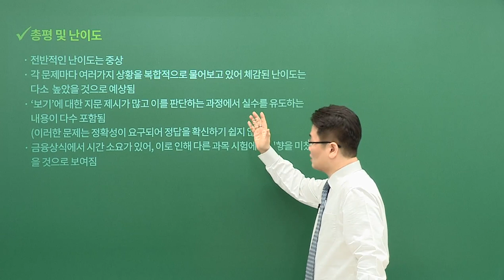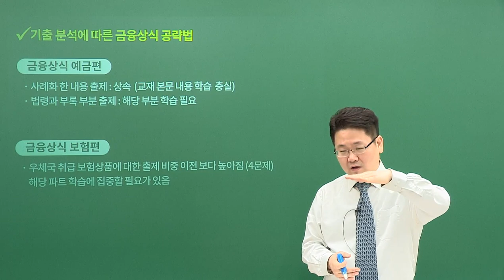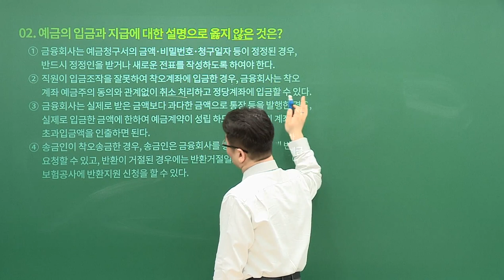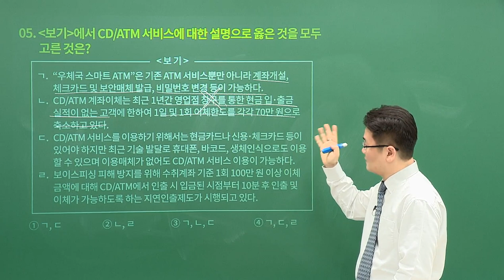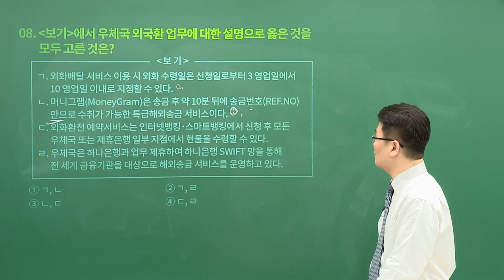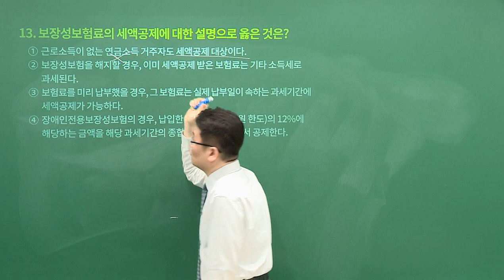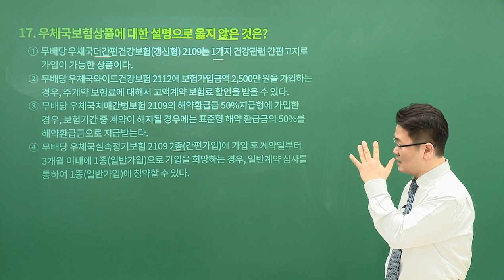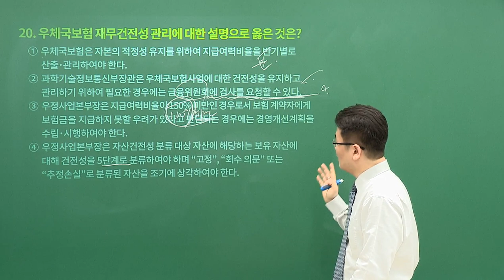[유상통] 2023 계리직 필기시험 금융상식 해설강의 – 고민석 선생님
2023 계리직 필기시험(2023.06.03 시행) 금융상식 해설

유상통 시험 총평&해설강의 확인하실 수 있습니다.

2023 계리직 합격예측 풀 서비스 바로 가기